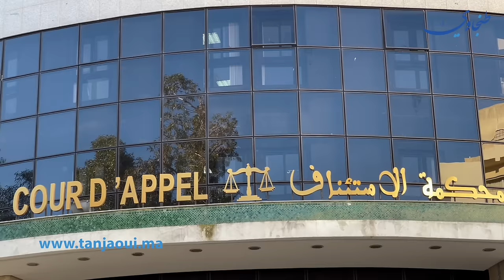والدي أنور يخرجان عن صمتهما ويفجران حقائق جديدة حول الجلسة وهذه مطالبهما